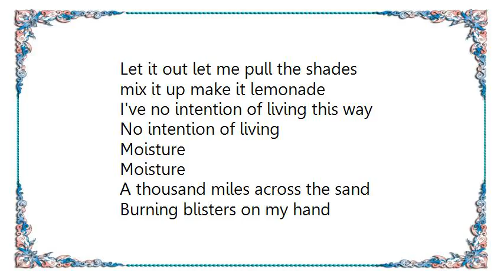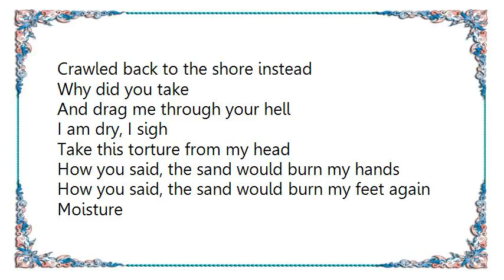Dishwalla - Moisture Lyrics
[Lyrics Dishwalla - Moisture]
Let it out let me pull the shades
mix it up make it lemonade
I've no intention of living this way
No intention of living
Moisture
Moisture

A thousand miles across the sand
Burning blisters on my hand
Why did you take
Water from my well
I am dry, I sigh
Take this torture from my head

How you said, the sand would burn my hands
How you said, the sand would burn my feet again

Almost drowned inside your head
Crawled back to the shore instead
And drag me through your hell

Moisture
Moisture